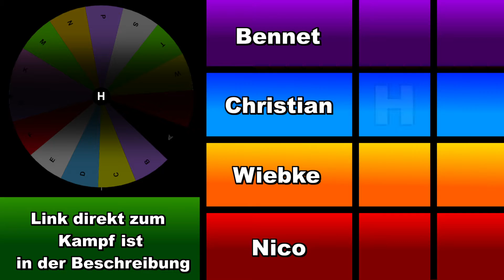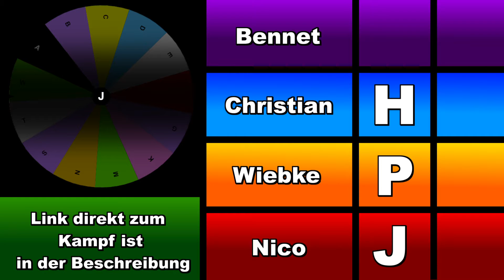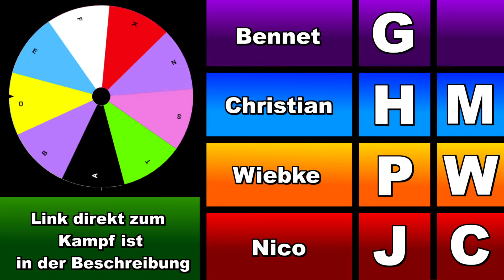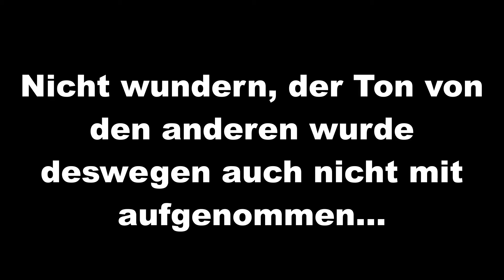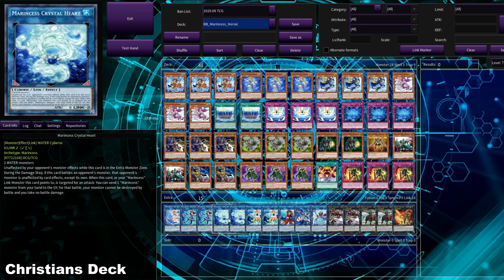Es ist (K)eine Falle! | Yu-Gi-Oh! - Buchstaben Battle! #17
Meme Decks und normale Decks treffen aufeinander, Synergien werden gefunden oder zerstört und Tributieren steht heute auf der Tagesordnung. Viel Spaß beim "Buchstaben Battle"!

Der Kampf beginnt bei ➤ 2:52

Produzent ➤ Bennet, Nico und Wiebke